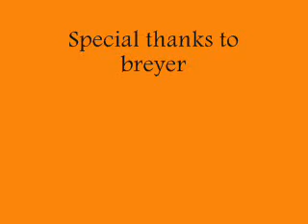Stablemates Slide Show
A slide show of my stablemates. I hope you enjoy it!
Song:This is Where I Belong from Spirit.